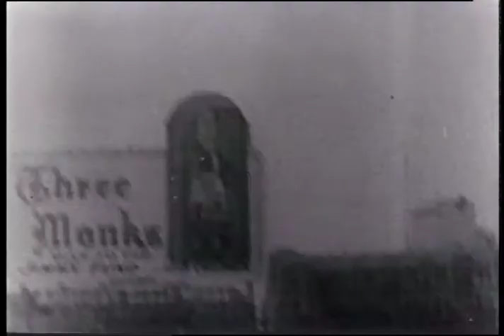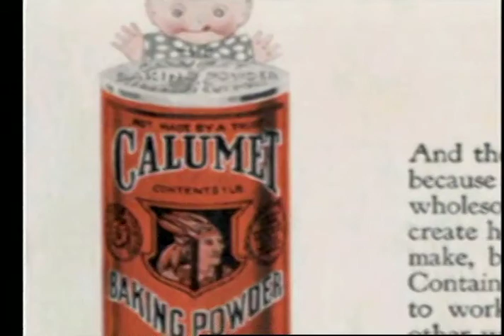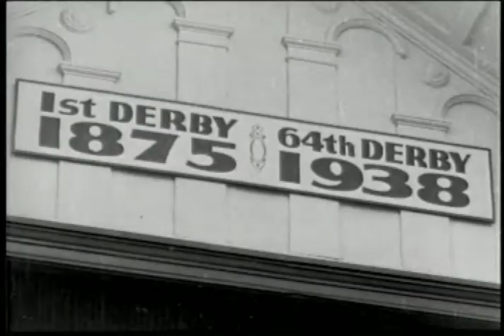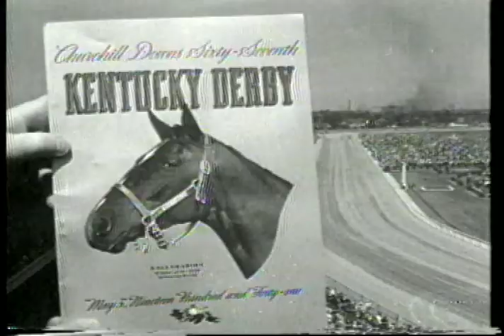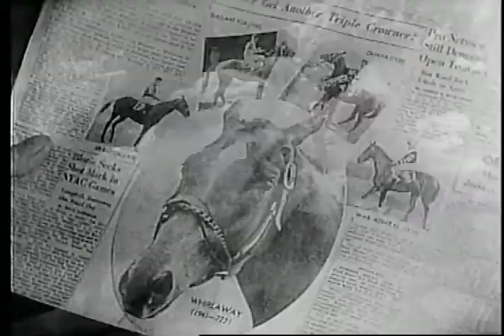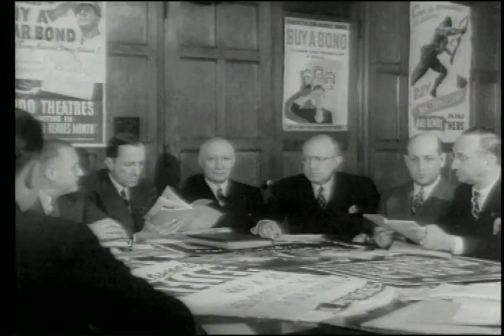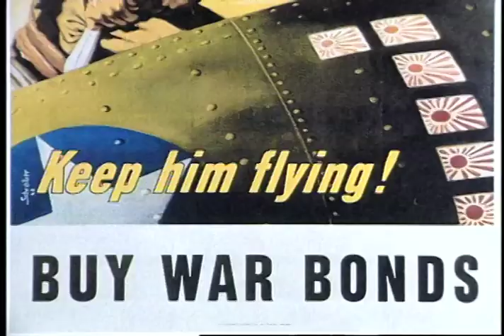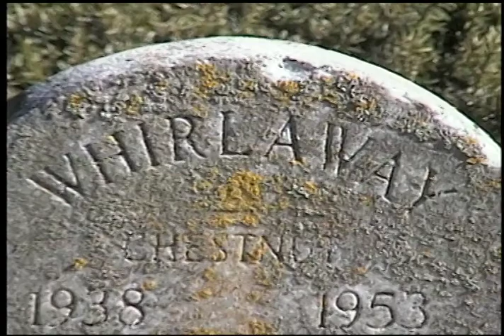Whirlaway: Triple Crown Winner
One of the great racehorses during the War Years: Whirlaway